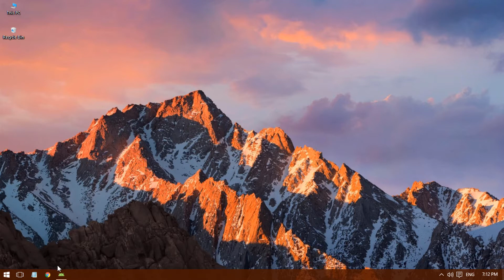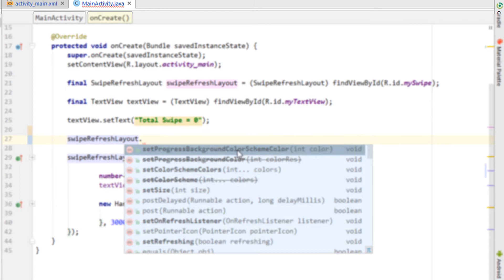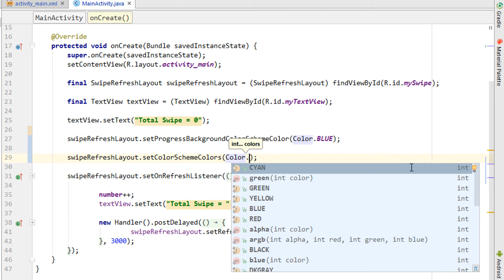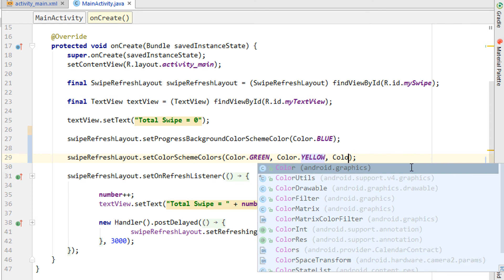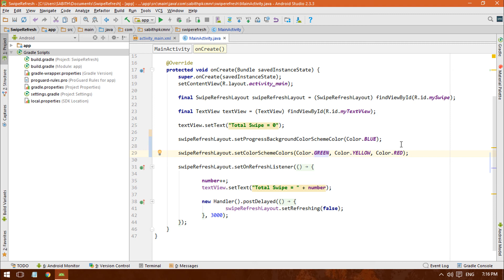Android Application Development Tutorial for Beginners - #41 | 2017 | Using Swipe Refresh Layout #2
Android Application Development Tutorial for Beginners - #41 | 2017

Today we're adding custom colors to the loading spinner of the swipe refresh layout.

Goal: The Android Application Development Series where I cover each and every topic inside Android Studio that is required for easy understanding and proper usage of Android Studio. By the end of this course, I can guarantee that you can build your own desired Android App and upload it into Google Play Store and earn money from your users.

You must need to install Android Studio IDE (Integrated Development Environment) in order to practically continue this video series. You can find the installation instructions here:

If you have any kind of suggestions or recommendation, feel free to let me know.

Ask your doubts in the comment section below to that corresponding video and I will be answering each one of you!

Your master:
Tutor: Sabith Pkc Mnr
Skill: Android Programming Expert

Sabith Pkc Mnr | TechCetro Official©
Mirroring is strictly restricted.